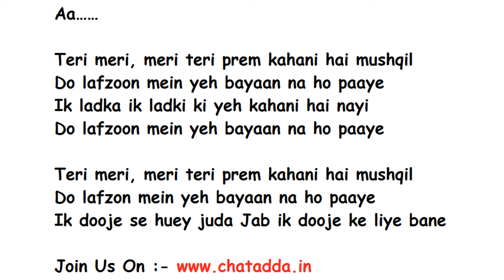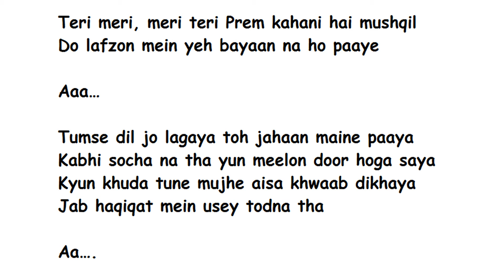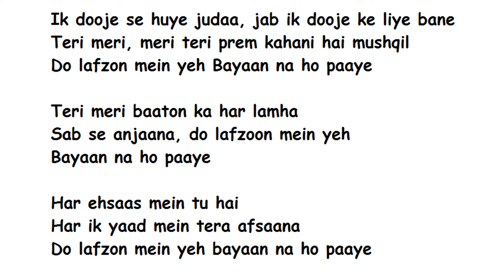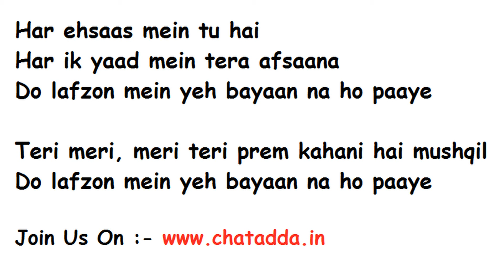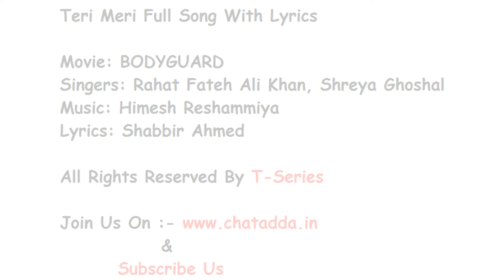Teri Meri Prem Kahani Full Song Lyrics Movie - BODYGUARD | Rahat Fateh Ali Khan, Shreya Ghsohal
Here is the song teri meri prem kahani from the movie bodyguard.